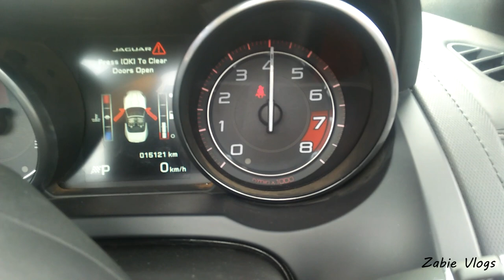SUNSET GT 5TH EDITION GRAND FINALE 2018